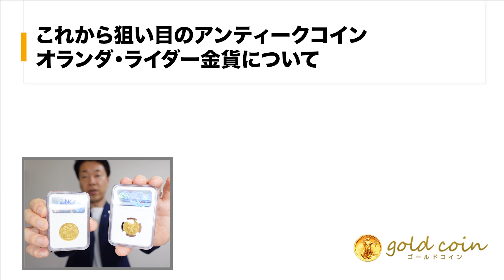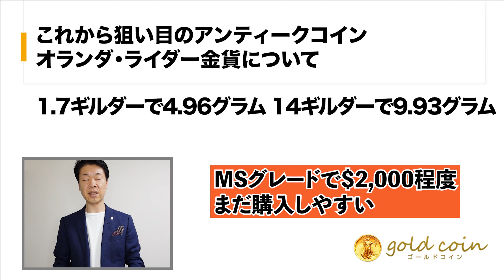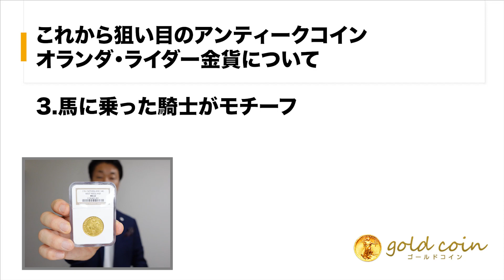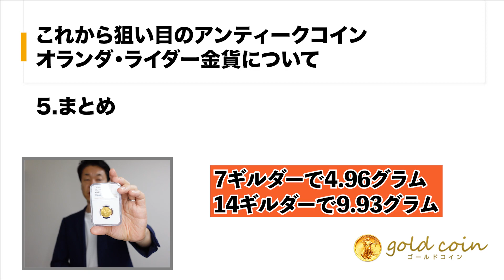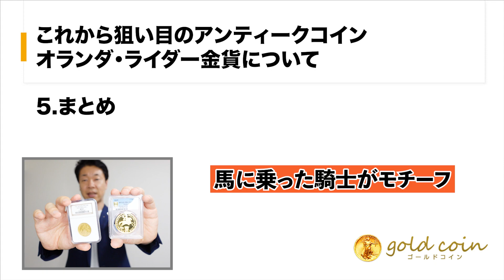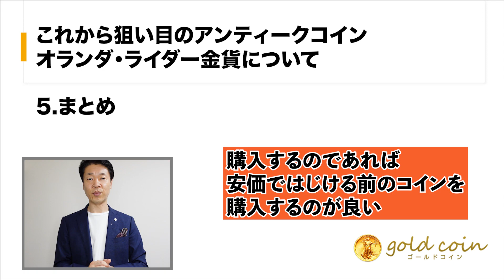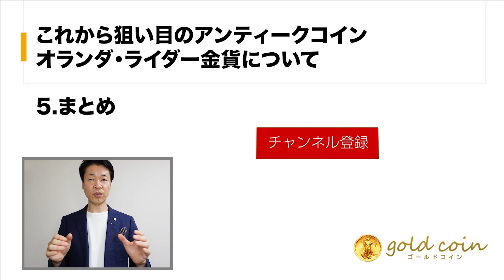これから狙い目のアンティークコイン オランダ・ライダー金貨について